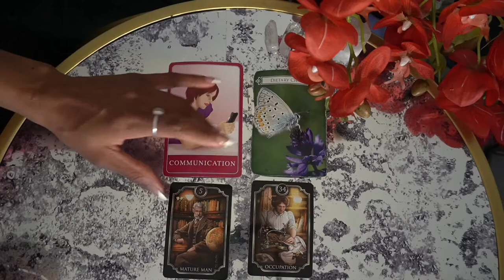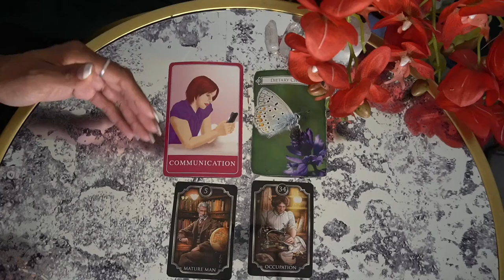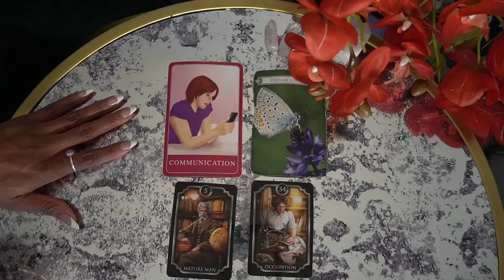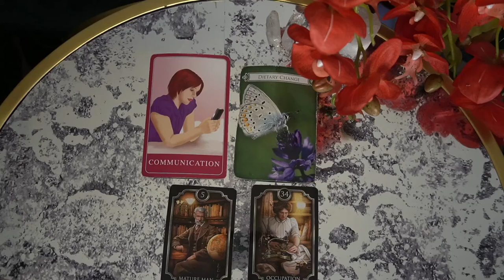CAPRICORN NOV '21 TRYING HARD TO STAY AWAY